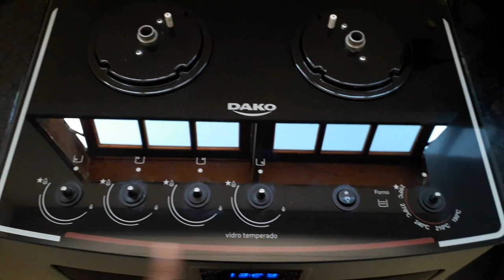Resenha Completa: Como limpar Mesa de Vidro do Fogão Dako Supreme Glass ♥ Hellen Chagas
Resenha Completa: Como limpar Mesa de Vidro do Fogão Dako Supreme Glass
Assista a Playlist Completa:

❤ Gostou? CURTA